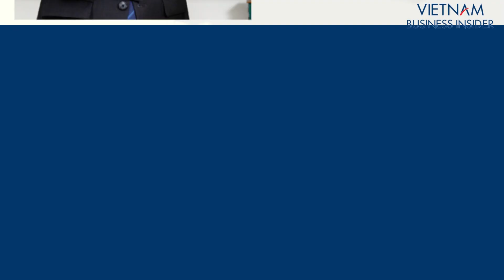Chân dung ông Nguyễn Thanh Trung – ông chủ ‘lặng lẽ’ của Tôn Đông Á | Vietnam Business Insider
Xuất thân từ dân kỹ thuật, doanh nhân Nguyễn Thanh Trung - ông chủ Tôn Đông Á đã “lèo lái” công ty từ cơ sở sản xuất nhỏ trở thành một trong những công ty hàng đầu về ngành tôn của Việt Nam. Hơn nữa, Tôn Đông Á chào bán cổ phiếu ra công chúng (IPO) thành công với hơn 16,46 triệu cổ phiếu.

Nội dung bản quyền: Vietnam Business Insider